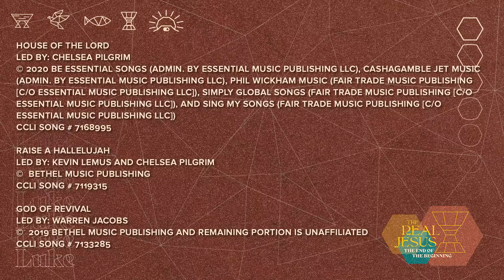God of Revival | Preston Trail Worship